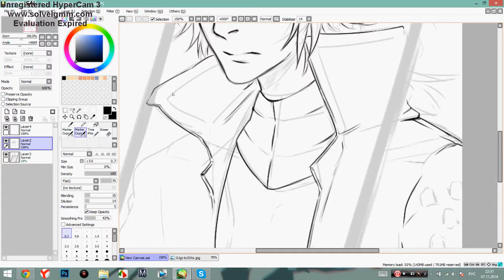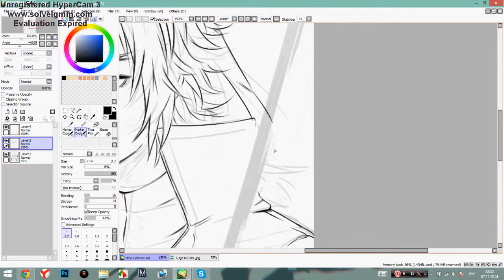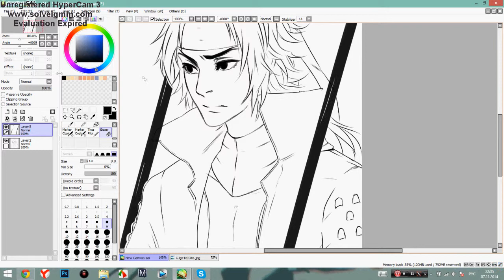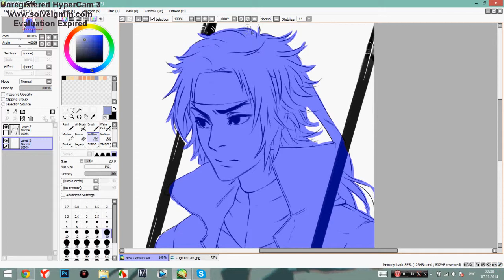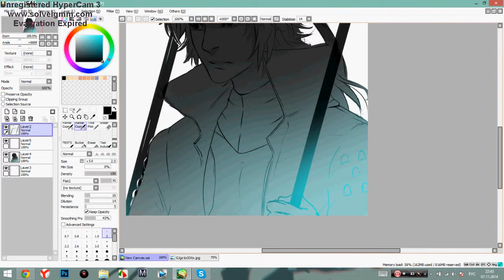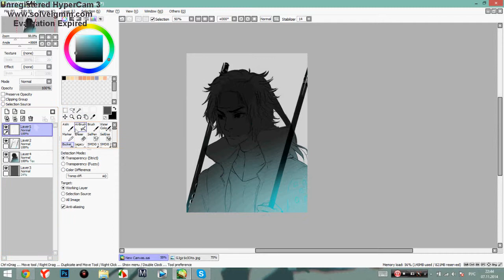Speedpaint Sanada Yukimura| Sengoku Basara Σ(*ﾟД`;)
真田 信繁))))